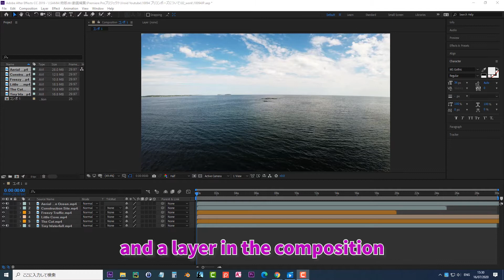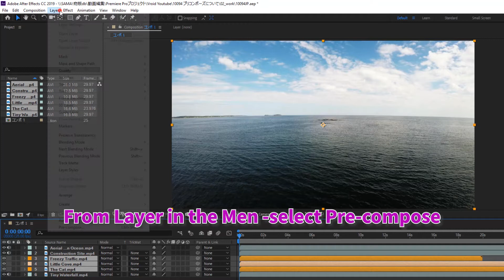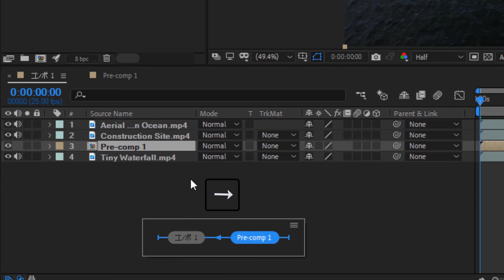【No.03-08】【After Effects】[Beginner]ABOUT PRE-COMPOSE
The table of contents is also posted on the blog to make it easier for beginners to study, so please take a look!